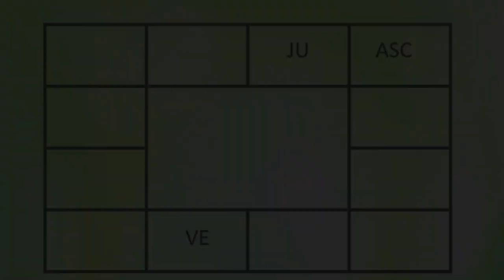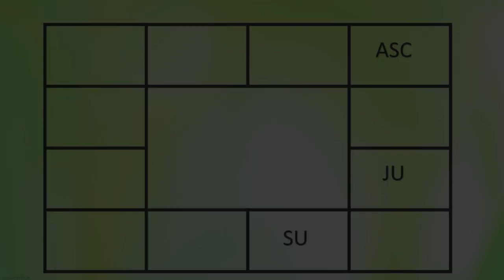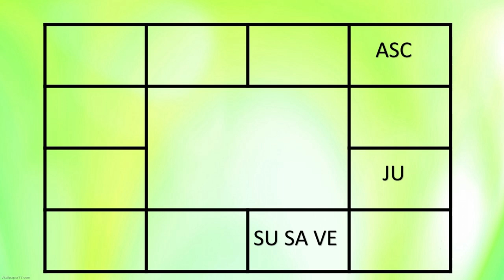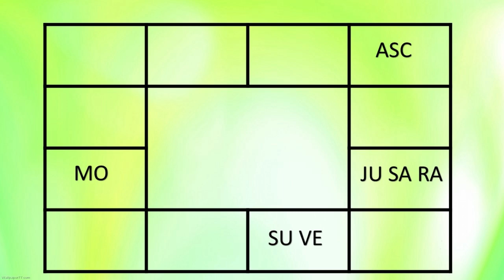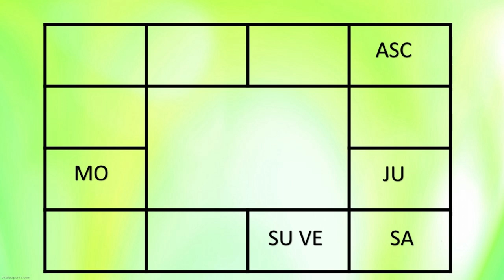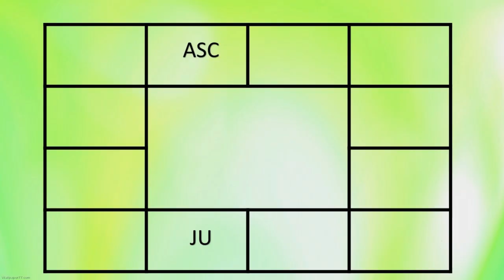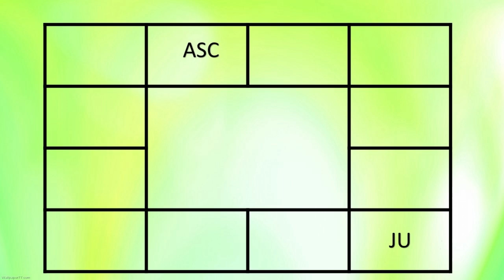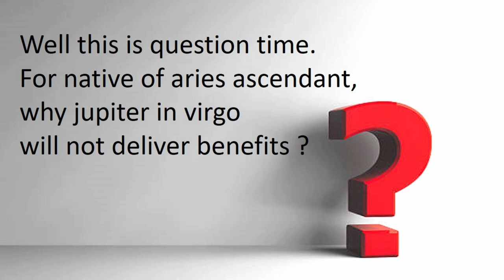1571-LSN 39-GURUJI'S MASTER SESSION - PART 2- JUPITER IN 3H/6H/8H/12H#adityaguruji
This video is part 2 of Master Class of Adhithya guruji , explaining higher level concepts of Astrology.